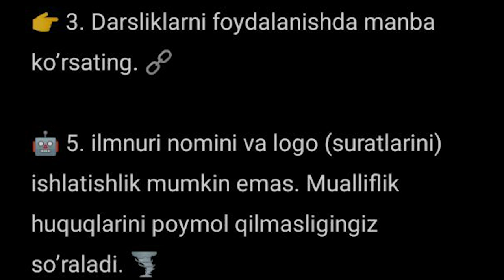Abdulloh Domlaning qisqacha murojaat Tez kunda yangi dolzarb video chiqadi in sha Alloh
Youtube platformasidagi yangi rasmiy kanalimiz: (ilmnuri official)
📝👉 Abdulloh Domlaning qisqacha murojaati Abdulloh Domlaning qisqacha murojaat Tez kunda yangi video chiqadi in sha Alloh